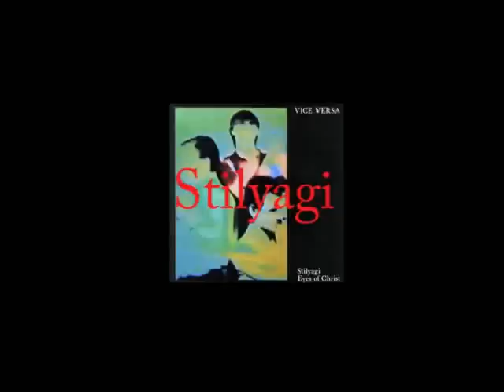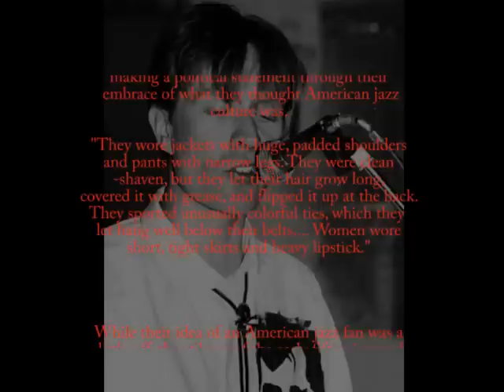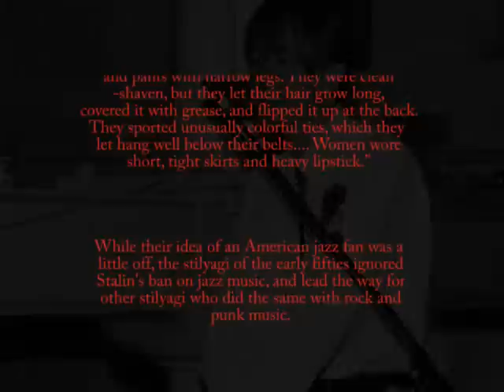Vice Versa- Stilyagi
Vice versa